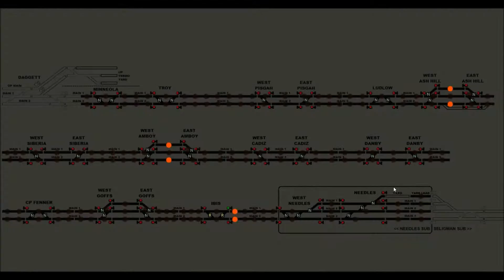Run8 Train Simulator - WTF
Driving along in Run8 out of Needles and I missed clicking on a signal and instead hit the switch... leaving to a somewhat awkward situation.